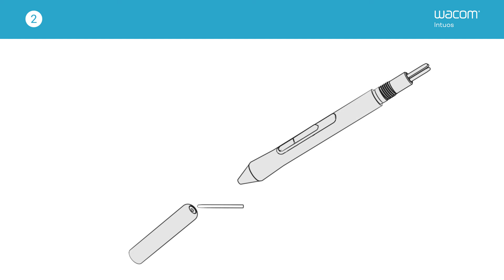ワコム | Wacom Intuos Wacom Pen 4Kの替え芯の交換方法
Wacom Intuosのペン「Wacom Pen 4K」の替え芯の交換方法を説明します。